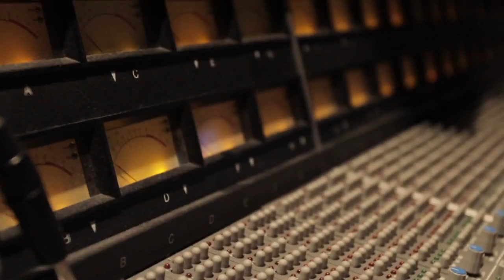Sho Baraka Presents: Hello Rev - Kill Jesus, Praise Judas - Live music video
|| When the hearts of men are bent towards greed, selfishness and hate there was an example of Love, Sacrifice and Service. But we would rather remove purity to make room for perversion. I can hear my Grandmother say," Baby, we kill Jesus to praise Judas!"

Hello Revolution is made up of (Sho Baraka & Jamm: @amishobaraka/@jammonline). This is a live studio performance of "Kill Jesus, Praise Judas" off their first EP 'Protest Package 1'.  and AmazonMP3